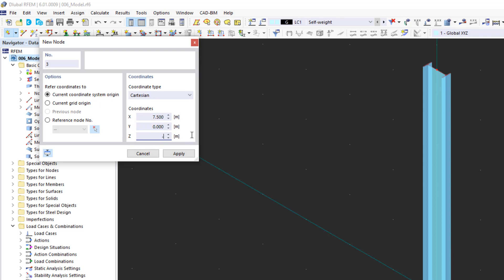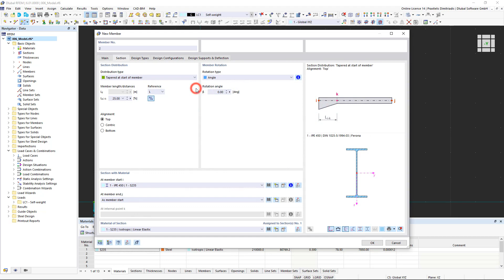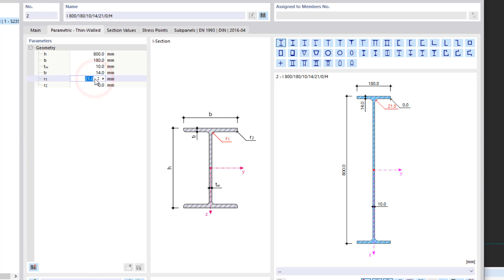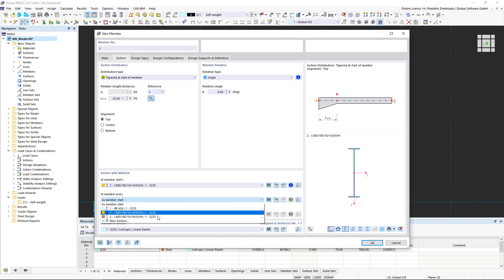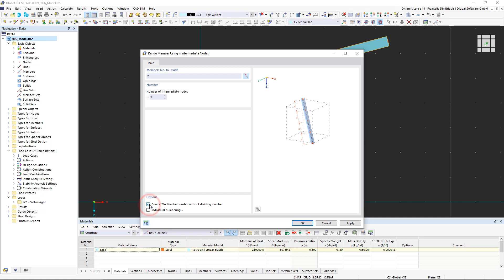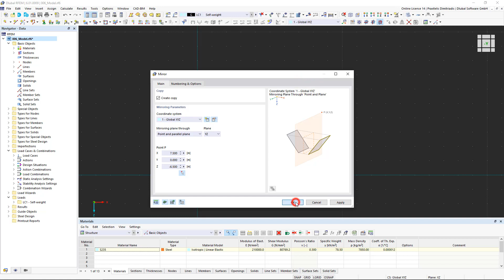Tutorial RFEM 6 dla początkujących | 006 Modelowanie | Rama 2D | Skos | Odbicie lustrzane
W tym filmie utworzymy pierwszą ramę dwuwymiarową. W programie RFEM używamy różnych przydatnych funkcji, takich jak „Odbicie lustrzane”.

Pokażemy również, jak wstawić skos na pręcie.

Tematyka:

00:07 Nowy węzeł
00:28 Modelowanie lewych belek dachowych/skosu
03:24 Dzielenie pręta
04:16 Odbicie lustrzane

W naszych kursach i samouczkach online krok po kroku nauczysz się najważniejszych podstaw i funkcji naszych programów.